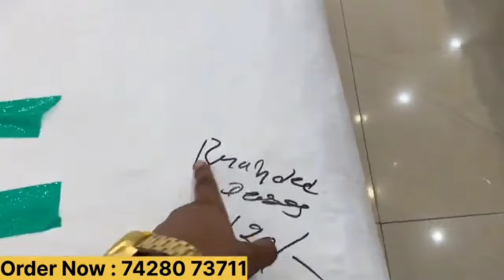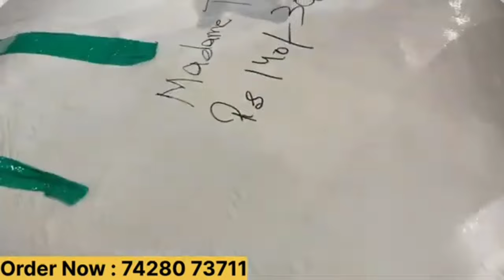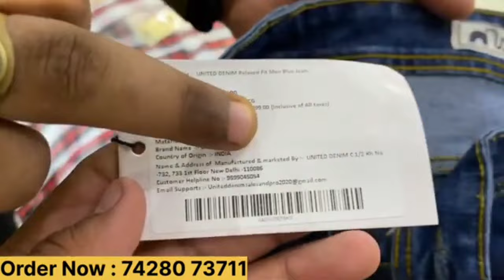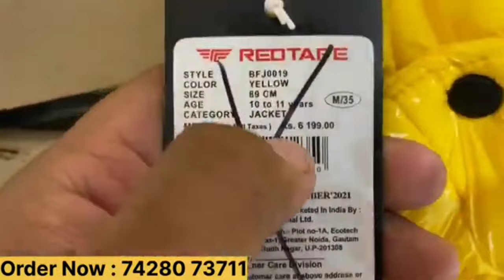बड़ा गोदाम Biggest Supplier || Delhi Tilak Nagar Market || Item Code: 2763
Hello, guys welcome to the Sb Enterprises, and in today's video, we are going to show you Womens & MENS Collection  at wholesale rates with different brands, colors, and sizes.